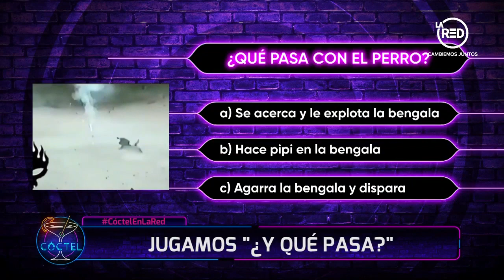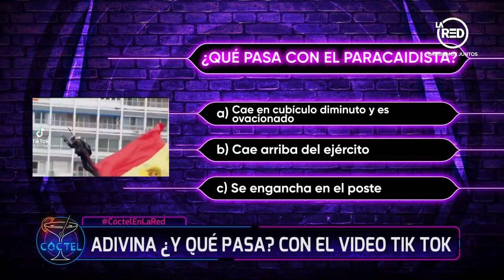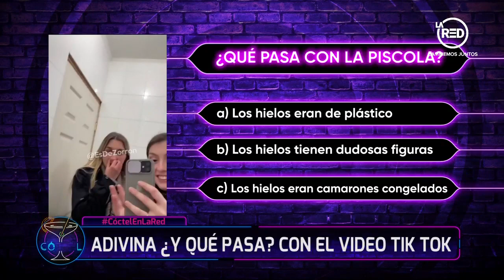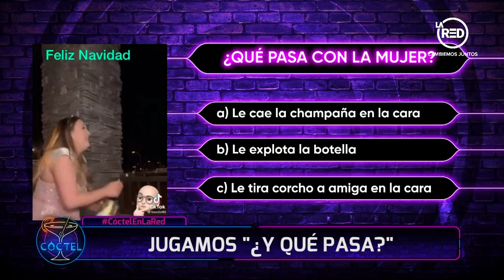Jugamos "¿Y qué pasa?" con Luis Mateucci y Laura Prieto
Jugamos al nuevo clásico de Cóctel, en el que nuestros invitados deben pagar una penitencia si no adivinan qué pasa en los videos.